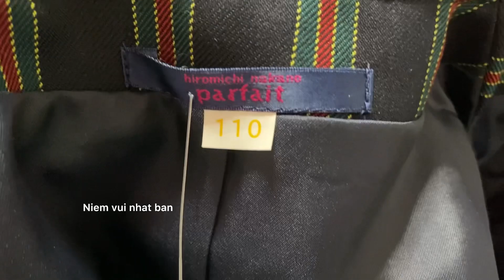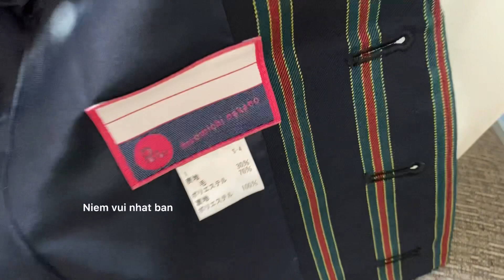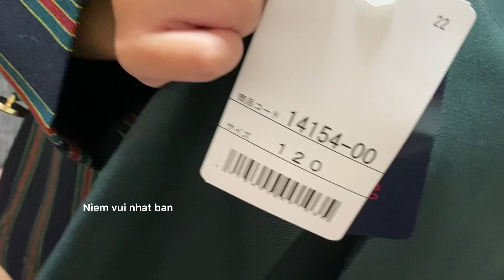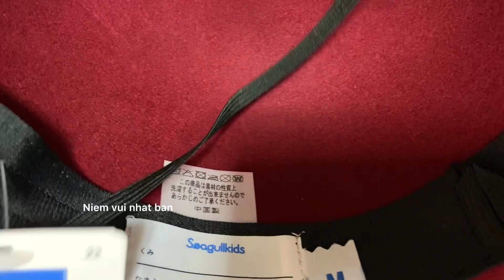Đồng phục mùa thu trường mẫu giáo của con gái tôi / Autumn nursery uniform of my daughter